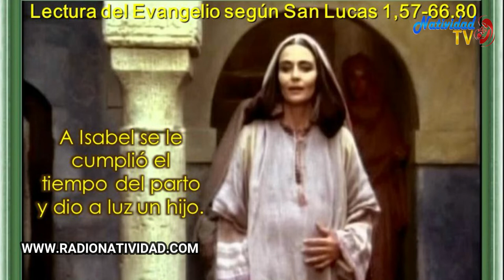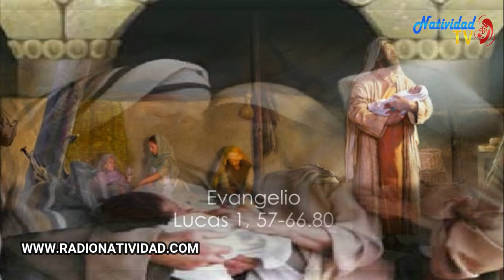EVANGELIO DE HOY Miércoles (24.6.2020) Pbro. JUAN CARLOS GÓMEZ YANEZ